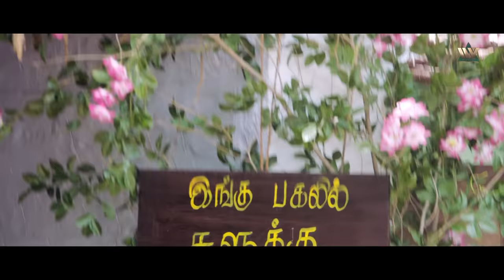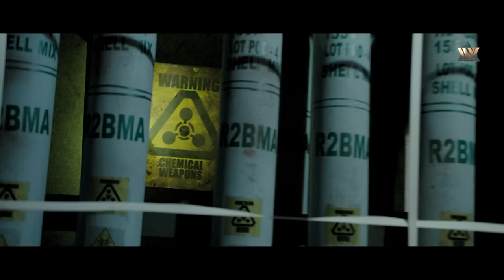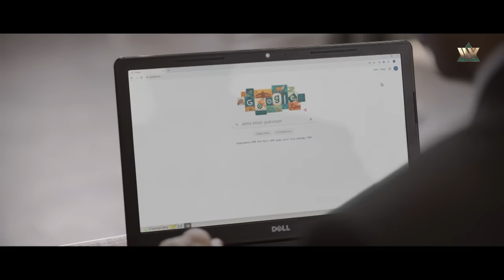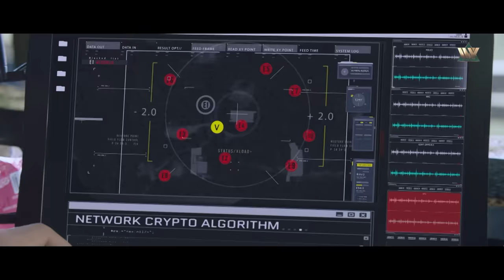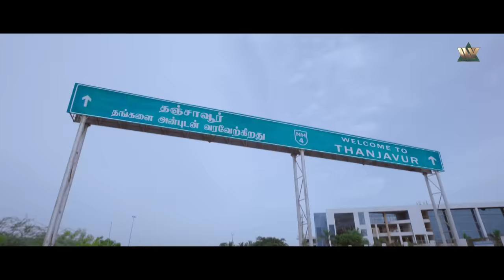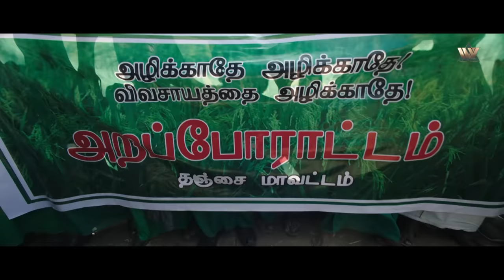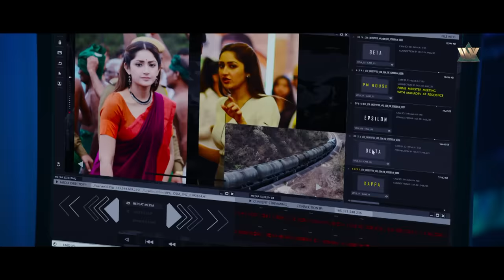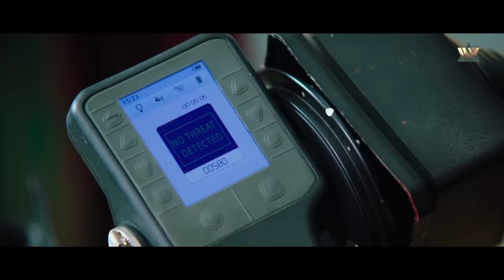Suriya's New Action Hindi Dubbed Movie - South Blockbuster Hindi Dubbed Movie - Rowdy Rakshak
फिल्म का नाम: राउडी रक्षक (2019)
कलाकार: सूर्या, मोहनलाल, आर्या
निदेशक: के. वी. आनंद
निर्माता: सुबास्करन अल्लिराजाह

Movie Name : Rowdy Rakshak (2019)
Cast : Suriya, Mohanlal, Arya
Director : K. V. Anand
Producer : Subaskaran Allirajah

राउडी रक्षक (2019) :-
भारतीय प्रधान मंत्री की सुरक्षा के लिए एक विशेष एजेंट को नियुक्त किया जाता है जिसकी बाद में हत्या कर दी जाती है। इसके बाद, उसे हत्या के लिए जिम्मेदार व्यक्ति या समूह को खोजने का काम सौंपा गया है।

Rowdy Rakshak (2019) :-
A special agent is assigned to protect the Indian prime minister who later gets assassinated. Following this, he is tasked with finding the man or group responsible for the assassination.